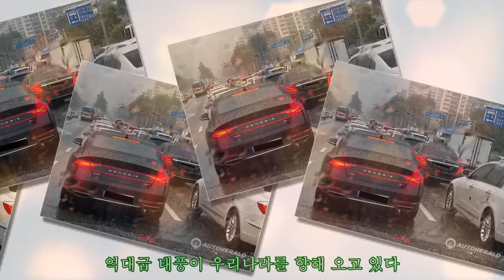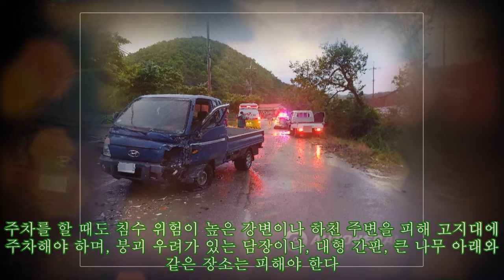車도 날려버릴 위력 태풍 힌남노 상륙 임박, 교통사고 치사율 30% 증가 경고|카24/7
車도 날려버릴 위력 태풍 힌남노 상륙 임박, 교통사고 치사율 30% 증가 경고|카24/7 역대급 태풍이 우리나라를 향해 오고 있다. 기상청은 2일, 처음 대한해협을 빠져나갈 것으로 보였던 제 11호 태풍 힌남노가 6일 아침 경남 지역에 상륙할 것이라고 예보했다. 힌남노는 2일 오전 기준 중심기압 935hPa(헥토파스칼), 최대풍속 초속 49m로 강도는